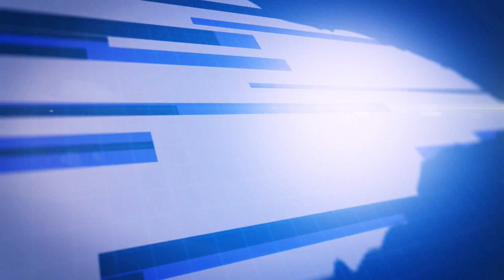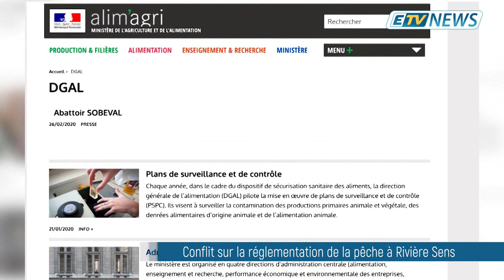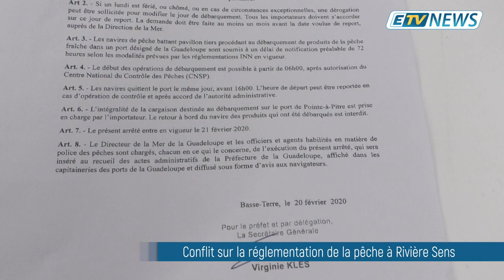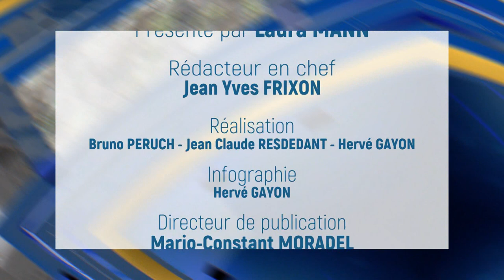JT ETV NEWS du 27/02/20